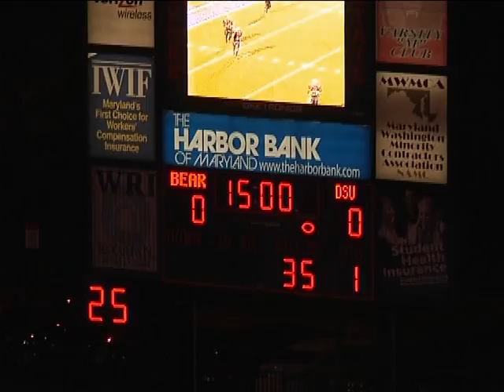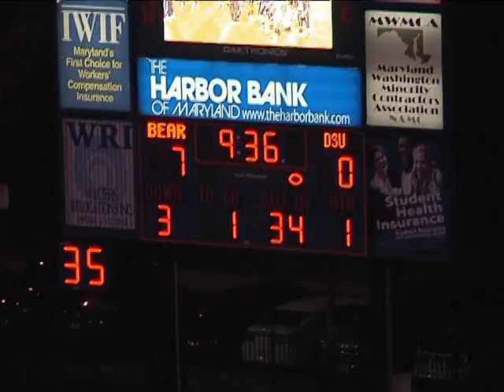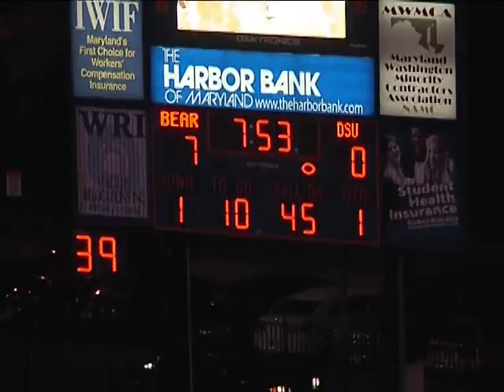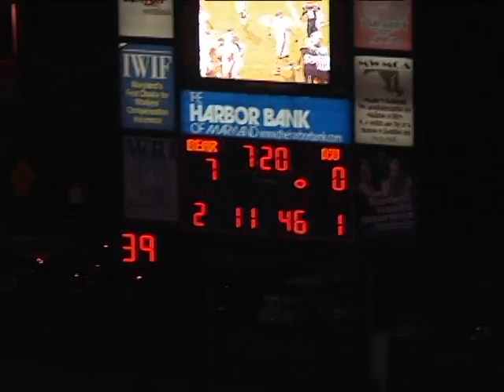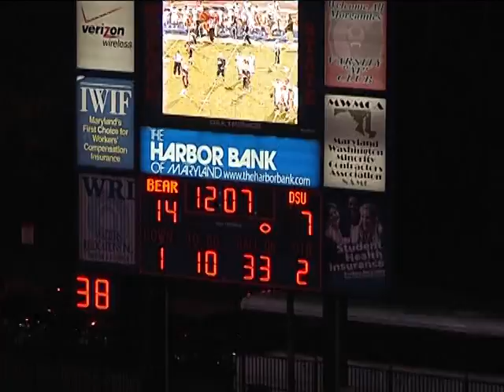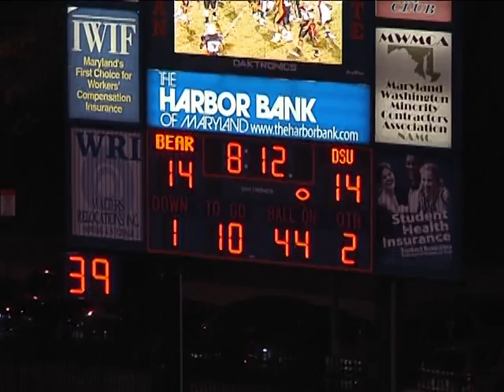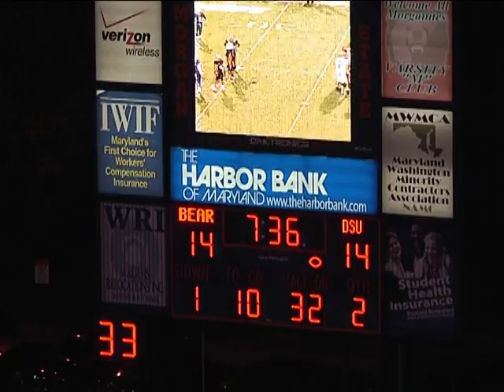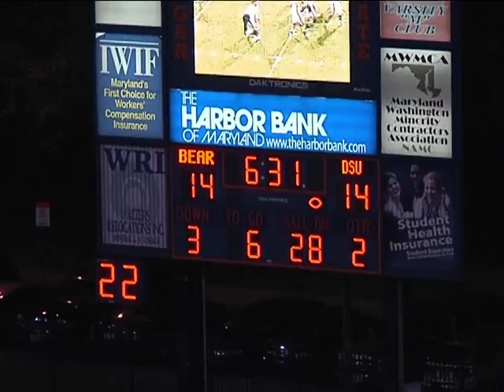2013 NFL Draft Prospect #78 LT Nail Muradymov (Delaware State vs. Morgan State University Part 1)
Height: 6'7
Weight:320
Position: LT
2013 NFL Draft Prospect

Note: Received MEAC Offensive Lineman-of-the-Week vs. Morgan State University on 10-25-12. He's a native of Kazakhstan, lived in the Czech Republic until 2000 and learned to play football in high school in Maryland. "I didn't know anything about Delaware State until they came and started recruiting me"